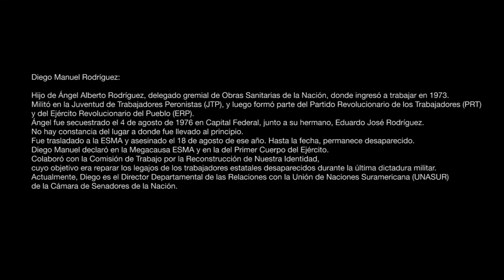Testimonio de Diego Manuel Rodríguez / 03 de septiembre 2013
Diego Manuel Rodríguez:

Hijo de Ángel Alberto Rodríguez, delegado gremial de Obras Sanitarias de la Nación, donde ingresó a trabajar en 1973. Militó en la Juventud de Trabajadores Peronistas (JTP), y luego formó parte del Partido Revolucionario de los Trabajadores (PRT) y del Ejército Revolucionario del Pueblo (ERP). Ángel fue secuestrado el 4 de agosto de 1976 en Capital Federal, junto a su hermano, Eduardo José Rodríguez. No hay constancia del lugar a donde fue llevado al principio. Fue trasladado a la ESMA y asesinado el 18 de agosto de ese año. Hasta la fecha, permanece desaparecido. Diego Manuel declaró en la Megacausa ESMA y en la del Primer Cuerpo del Ejército. Colaboró con la Comisión de Trabajo por la Reconstrucción de Nuestra Identidad, cuyo objetivo era reparar los legajos de los trabajadores estatales desaparecidos durante la última dictadura militar. Actualmente, Diego es el Director Departamental de las Relaciones con la Unión de Naciones Suramericana (UNASUR) de la Cámara de Senadores de la Nación.